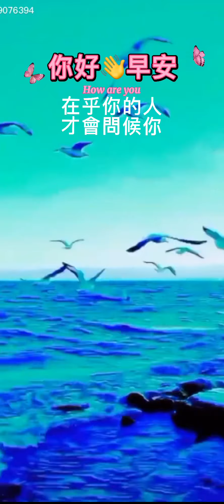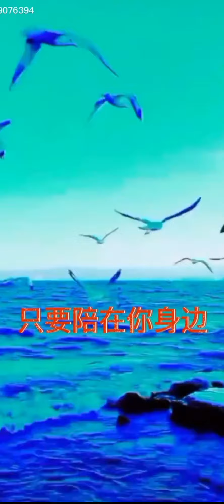26. 🌼🍂 陪你干山萬水 🍂🌼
你好👋早安